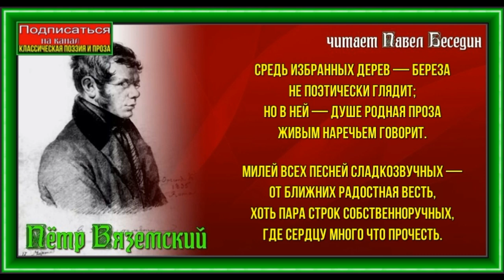Берёза —Пётр Вяземский —читает Павел Беседин